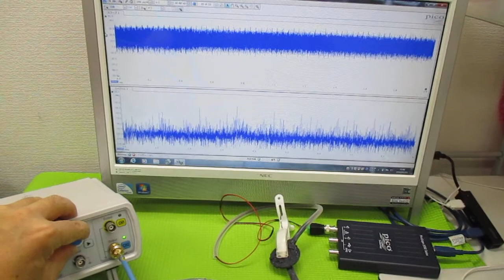表面弾性波の非線形振動現象 ultrasonic-labo